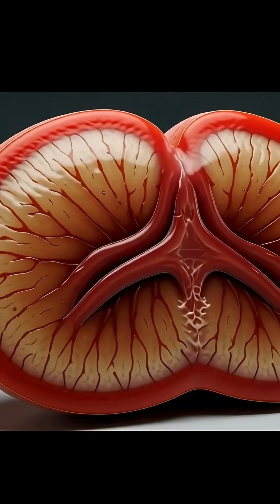Can Eating Plants Help Your Kidneys?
Nutrition directly influences THREE critical disease drivers:

1️⃣ BLOOD PRESSURE REGULATION
High sodium → elevated BP → accelerated cyst growth. Even modest increases (5-10 mmHg) significantly impact progression.

2️⃣ OXIDATIVE STRESS
Plant foods + antioxidants = less kidney damage
Processed foods + sugar = more inflammation

3️⃣ VASOPRESSIN ACTIVITY
High fructose intake elevates vasopressin (the hormone that drives cyst growth)
Smart eating + hydration = suppressed vasopressin

📊 THE RESEARCH

KRAMER ET AL., 2022 (Clinical Journal of the American Society of Nephrology):

✅ ADPKD patients who reduced sodium BELOW 2,300mg/day had significantly slower total kidney volume growth
✅ Effect was dose-dependent: lower sodium = better outcomes
✅ Benefits observed within 12 months
✅ Worked independently of BP medications

High fructose intake raises uric acid and vasopressin—both accelerate kidney damage.

✅ YOUR ACTION PLAN

**1. MODERATE SODIUM (Less than 2,300mg/day)**
- Read labels carefully
- Choose fresh/frozen over canned
- Cook at home more
- Use herbs/spices instead of salt

**2. LIMIT ADDED SUGARS**
- Eliminate sugar-sweetened beverages
- Whole fruits; fruit juice
- Check labels for hidden sugars

**3. EMPHASIZE PLANT FOODS**
- Fill half your plate with vegetables
- Include beans, lentils, whole grains
- Snack on nuts, seeds, fruits

**4. OPTIMIZE HYDRATION**
- Aim for pale yellow urine
- Discuss optimal fluid intake with your nephrologist

Every meal is a choice:
→ PROTECT your kidneys with smart food choices
→ ACCELERATE disease with high sodium + high fructose

Diet is one of the most powerful tools YOU control in managing PKD. 💪

📺 FULL VIDEO

💎 SUPPORT EVIDENCE-BASED CONTENT

- Monthly live Q&As with Dr. Hashmi
- Complete show notes & scientific references
- Exclusive resource library
- Behind-the-scenes access

💬 DROP YOUR QUESTIONS BELOW

Have PKD? Share your experiences and questions in the comments—I read every one and create videos based on your input.

📚 SCIENTIFIC REFERENCES

1. Kramer, H. J., et al. (2022). Dietary sodium restriction and kidney outcomes in ADPKD: The PREVENT-ADPKD trial. Clinical Journal of the American Society of Nephrology, 17(4), 558-568.

2. Torres, V. E., & Chapman, A. B. (2023). Dietary and lifestyle interventions in ADPKD. Nature Reviews Nephrology, 19(3), 189-203.

3. Johnson, R. J., et al. (2021). Fructose metabolism and PKD progression. Kidney International, 99(5), 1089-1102.

4. Warner, G., et al. (2020). Food restriction ameliorates PKD development. Journal of the American Society of Nephrology, 31(6), 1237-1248.

5. Nowak, K. L., & Chonchol, M. (2019). Inflammation and ADPKD outcomes. Current Hypertension Reports, 21(10), 78.

6. Raj, D. S., et al. (2020). Dietary sodium and ESKD risk in ADPKD. Kidney International Reports, 5(5), 668-678.

PKD dietary needs vary by disease stage, kidney function, and comorbidities. Sodium/fluid recommendations differ for advanced CKD or dialysis patients. ALWAYS consult your nephrologist before dietary changes. NEVER adjust medications without physician guidance. Seek immediate care for severe flank pain, blood in urine, fever with pain, or sudden urination changes. Viewing doesn't establish doctor-patient relationship. Views are Dr. Hashmi's professional opinions, not representing any employer or institution.

👨‍⚕️ DR. SEAN HASHMI, MD, MS, FASN

Board-Certified Nephrologist & Obesity Medicine Specialist
Fellow, American Society of Nephrology
Regional Director, Clinical Nutrition & Weight Management
Founder, SELFPrinciple.org (501c3 nonprofit)

Mission: Making medical science accessible through evidence-based health education.

🌐 CONNECT

Practice kindness and gratitude—starting with your health. 🙏💙